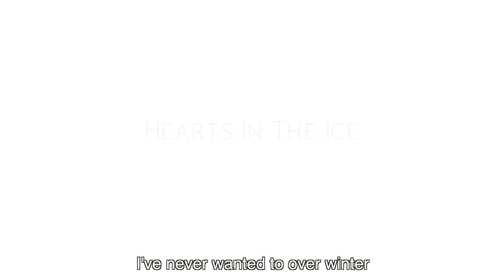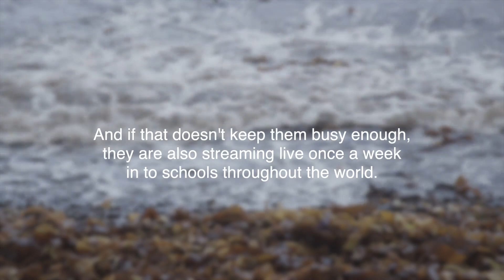Hearts in the Ice - Svalbard, Arctic - Joss Stone Foundation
Global warming is likely to be the greatest cause of species extinctions this century. If the planet warms by more than 2°C, most ecosystems will struggle. It is happening now. Whilst in Svalbard we met up with loveliest people, Hilde and Sunniva who will serve as citizen scientists for 9 months at Bamesebu, where they will collect weather and wildlife observations and data for the Norwegian Polar Institute, Scripps Institution of Oceanography, U of M Climate Change Institute, UNIS and NASA. It was awe-inspiring to meet these wonderful ladies, who just bring a lot of love and light into this world. This project will raise awareness and more importantly retrieve invaluable data to help us understand our changing climate better. The Arctic has seen the most drastic change in comparison to other parts of the planet in the last few decades and these citizen scientists are putting their safety on the line to help.

Team Joss x